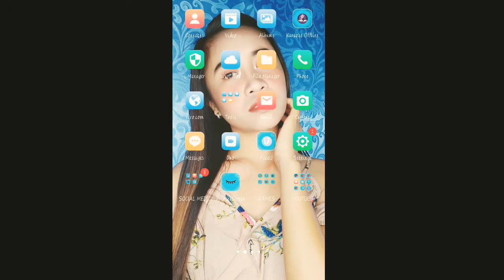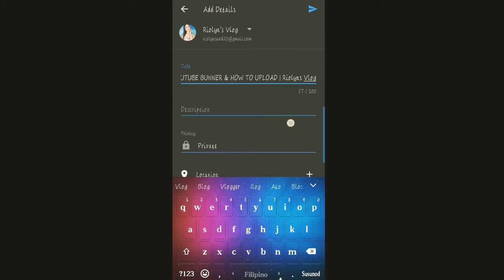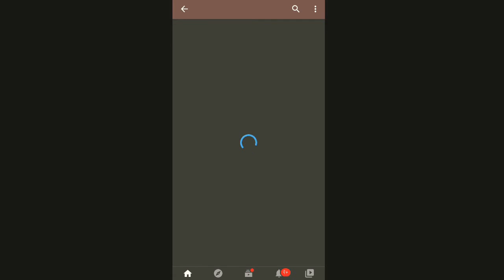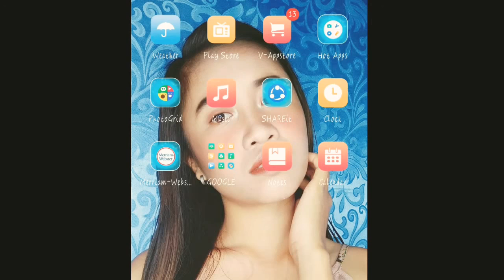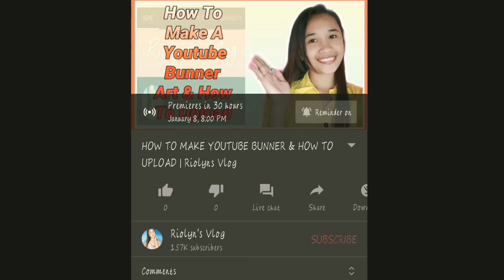HOW TO PREMIERE A VIDEO ON YOUTUBE USING ANDROID PHONE | Tagalog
Hello mga ka Riolovesss💕
First of all nagpapasalamat po ako sa mga taong patuloy na nagsusuportahan sa akin, kasi kung wala kayo wala din manunuod ng videos ko, kaya I'm so thankful and blessed to have you guys!!!

and now guys! may bago nanaman akong tutorial para sa inyo. hope you like it.